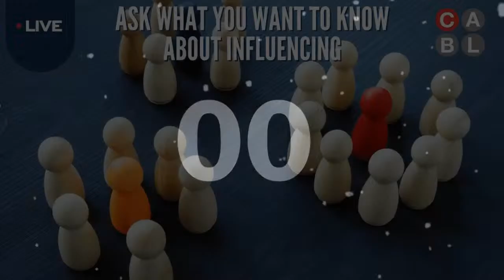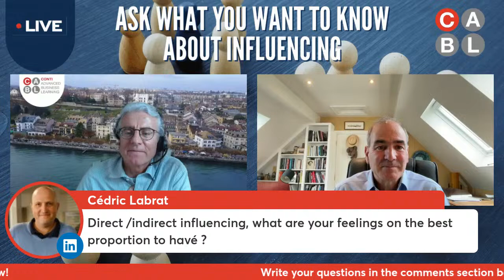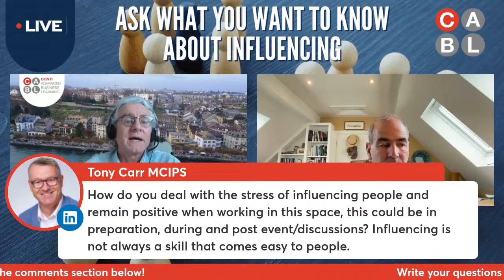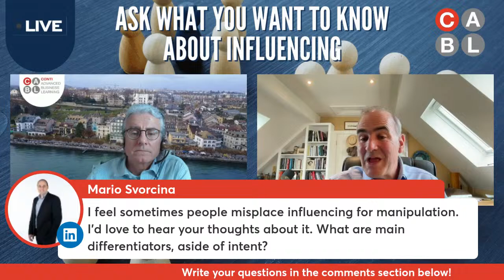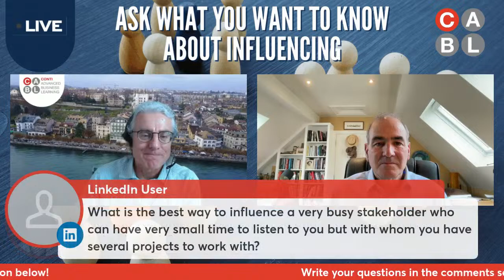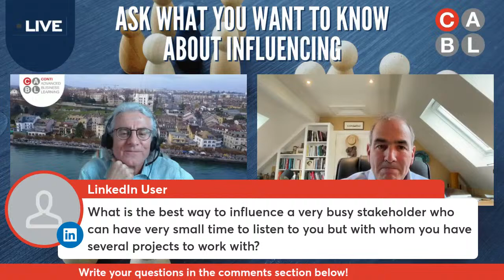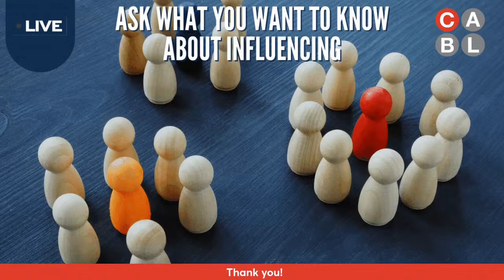Ask what you want to know about Influencing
Ask what you want to know about Influencing - a Q&A with Oxford Professor Owen Darbishire and Giuseppe Conti

During our workshops we constantly hear, especially in large organizations, that influencing internal stakeholders is more difficult than negotiating with external parties.

How about joining us for this LinkedIn Live to get some additional perspective on your real-life challenges? We will be there to answer your questions.

Prof. Owen Darbishire
Academic Director of the Oxford Programme on Negotiation at Saïd Business School, University of Oxford and Fellow of Pembroke College, Owen Darbishire is an expert on High Performance Leadership, while his most recent research has included the Brexit negotiations.

His expertise is also in decision making and influence, examining these issues at individual, group and organisational levels.

Owen leads the most popular and highly rated MBA and EMBA electives in Negotiations at Oxford, while also advising companies at board level in negotiations and decision making.
He has received lecturing awards at both Oxford and St Gallen.

Prof. Giuseppe Conti
Prof. Giuseppe Conti is the founder of CABL , a firm that offers a range of customized training in the field of negotiation, influencing, and related areas.

In 2019, he has become a Professor in Negotiation & Influencing. Giuseppe regularly runs workshops in four continents. To date, corporate leaders from multinational corporations and individuals from over 145 different countries have attended his workshops.

In 2024, he was appointed among the Top 30 Global Guru for Negotiation
(#3 Worldwide and #1 outside USA)

Giuseppe is also a seasoned negotiator combining academic content with over 25 years of practitioner experience from his senior Procurement and commercial leadership roles within blue-chip multinationals (Procter & Gamble, Novartis, Firmenich and Merck).

His recent research and articles have focused on negotiating with no alternatives, influencing in healthcare, gender differences in negotiation, managing internal and external negotiations, dealing with difficult people, and negotiating in long-term business relationships.